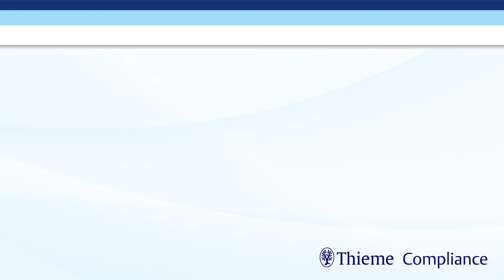dmeasparks - Software E-ConsentPro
Die Software E-ConsentPro:
• Digitale Anamnese und Aufklärung
• Patienteneinwilligung und -befragung
• Aufklärungs- und Patienteninformationsfilme